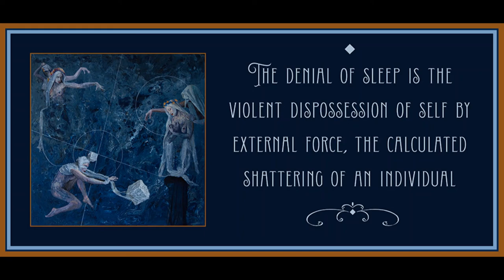Chapter 1 from 24/7: Capitalism and the Ends of Sleep by Jonathan Crary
Art is by Michael Tkatschow.